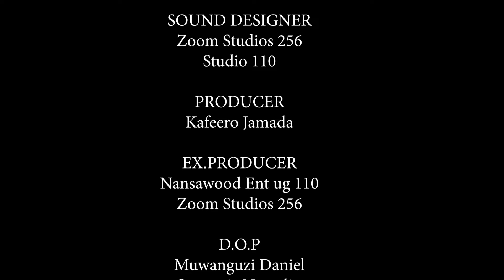LOVE YALEERO PART 1 HD full movie_SENYONJA NOORDIN,NANKABIRWA F. FAITH,NAMBASA CLAIRE,SENTONGO ASADI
Love in excharge for money, NISHA a younger beautiful gal twists men for the seek of money, she introduces the same business to her best friend LIELAH